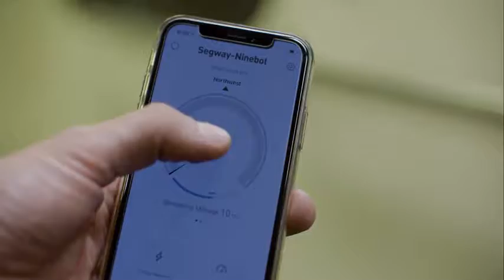Segway Ninebot Kickscooter ES1 video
Ninebot by Segway KickScooter ES1

The ES1 Kick Scooter is Segway's latest venture in the realm of electric scooters, putting cutting-edge technology into the classic scooter design. Weighing in at less than 25 pounds, the ES1 is one of the lightest e-scooters on the market. This electric scooter was made for urban transportation - it reaches top speeds of 12MPH, covers 15 miles on a single charge, and has been engineered to excel on pavement, asphalt, and concrete. On the sidewalk or on the road, the Segway ES1 e-scooter is the perfect balance of precision, comfort, and speed.